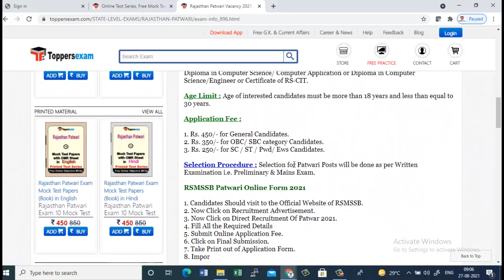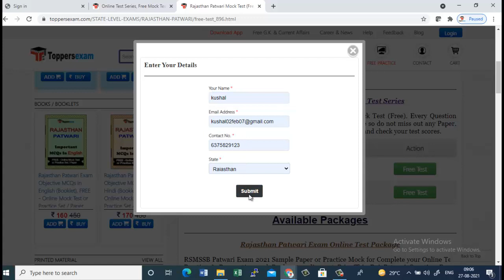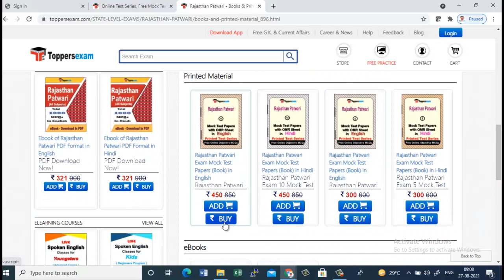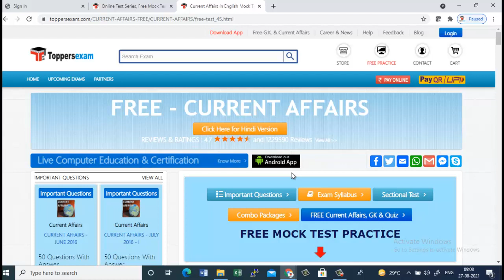RAJASTHAN PATWARI 2021 EXAM DATE, Free Online Test Series, Printed Materials, eBook, Update Syllabus